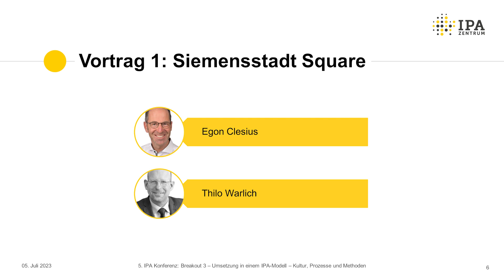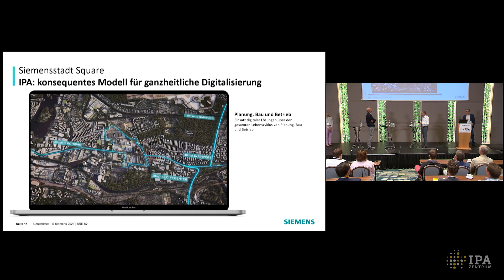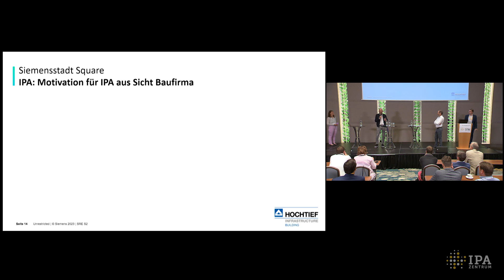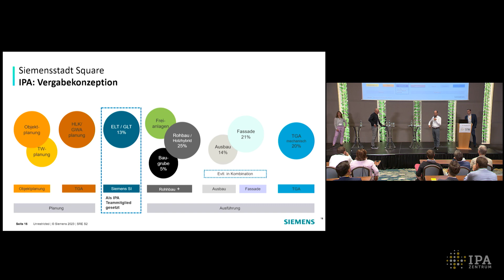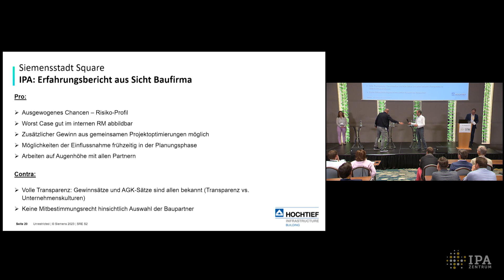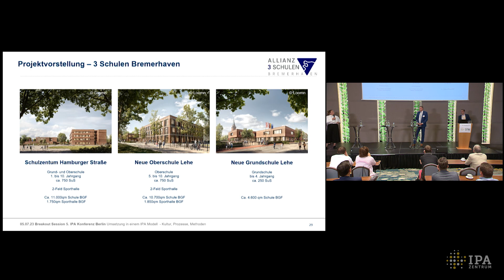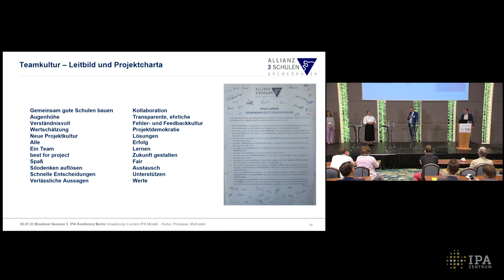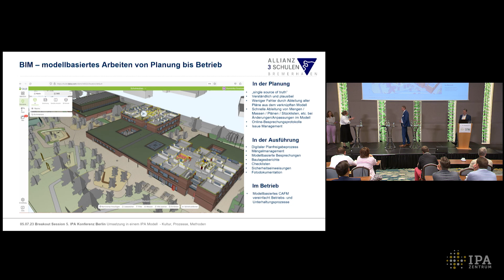2023 IPA Konferenz - Breakout 3: Umsetzung in einem IPA Modell (Video 08)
IPA Konferenz 2023 - Breakout 3: Umsetzung in einem IPA-Modell - Kultur, Prozesse und Methoden
• Projekt „Siemensstadt Square“, Egon Clesius und Thilo Warlich
• Projekt „Drei Schulen Bremerhaven“, Dirk Thies und Dominika Gnatowicz